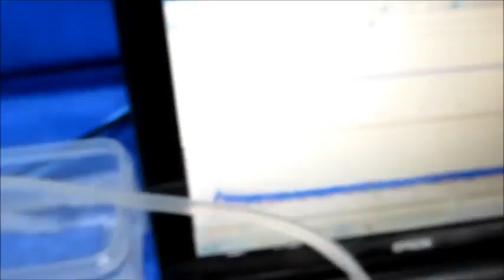音圧測定・解析システム （超音波テスター Ultrasonic measurement）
超音波の音圧測定・解析実験　Ultrasonic experiment

「相互作用（注）の検出」技術を開発しました。

注：
　例１　水槽と洗浄液の相互作用
　例２　対象物と治工具の相互作用
　例３　水槽と液循環の相互作用
　例４　水槽内の位置による相互作用

この動画は
　超音波システムへの応用のために行っている

利用技術
超音波水槽　　：表面改質処理
洗浄液　：脱気・マイクロバブル発生液循環システム
音圧測定解析　：超音波テスター